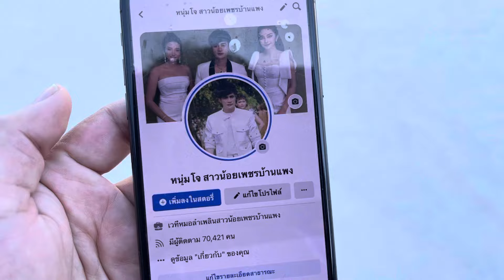ลูกชายยายแหลมตัวจริงเสียงจริง มาเยี่ยมพ่อถึงโดมสาวน้อย !!!หน้าตาเเบบไหนมาชมกันเลย ....